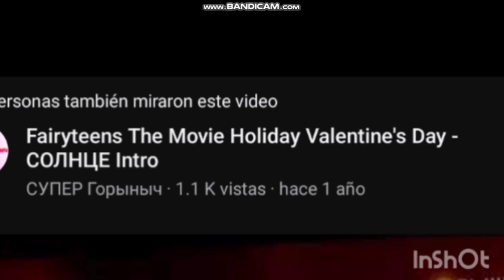Opening Closing Super simple The Movie 73 Spactra Russian Get Hand 1974 uk dvd